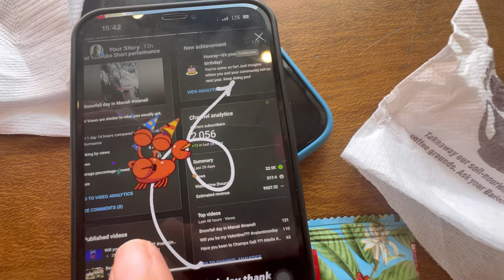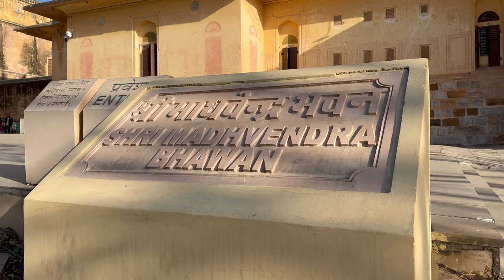Best view of sunset in jaipur